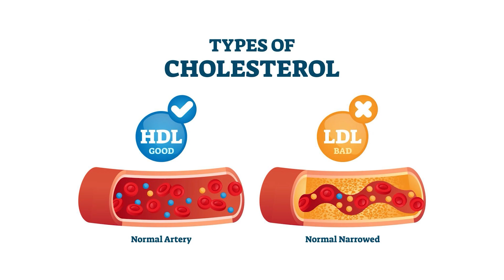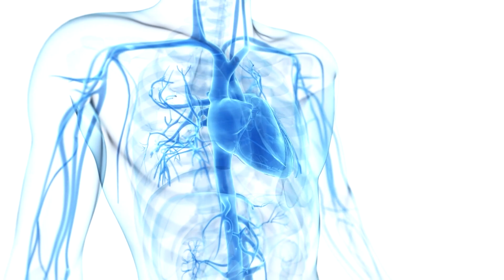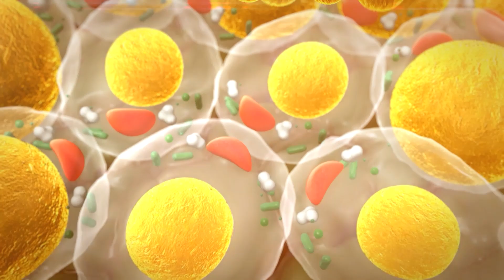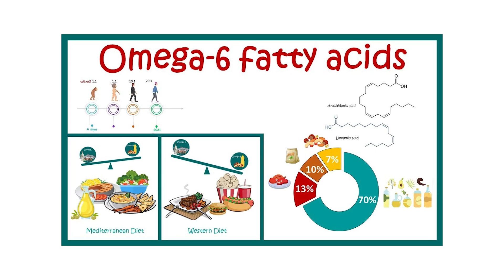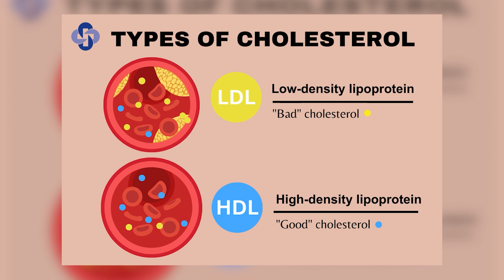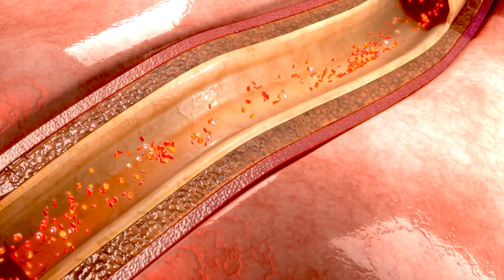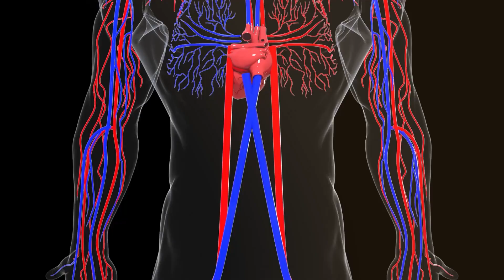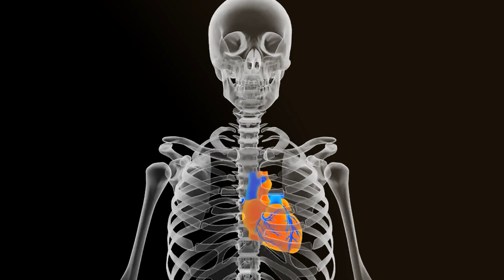Top 10 Heart Damaging Foods You Must Eliminate Today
Think you're eating healthy? Guess again! Some foods are like wolves in sheep's clothing, and they're bad news for your heart! In this video, we're pulling back the curtain on the top 10 foods that are no friends to your heart. From the sugar in your coffee to the fast food you grab on the go, we're revealing how these everyday choices could be harming your health. Stick around till the end to discover the number one food that's a silent killer, and what you can eat instead to protect your heart.

In today's video we look at Top 10 Heart Damaging Foods You Must Eliminate Today and top 10 foods that destroy your heart, and heart healthy foods. The top 10 unhealthy foods to avoid, including top 10 foods that destroy your heart health are the worst foods for your heart. Avoid these foods for your heart. Foods that destroy a healthy heart are 10 common foods that are damaging your heart. Top 10 worst foods for your heart that destroy your heart, and that can cause heart attack. Know the top 10 unhealthy health foods, and maintaining heart health with top 10 food for heart.

Inspired by: Healthy Long Life, Healthy Ever After, Incredibly Healthy, and Ageless Diet.

Inspired by: These 9 Warning Signs of Stroke One Month Before – Don't Ignore Them | Christiansen Felix

Inspired by: TOP 9 Warning SIGNS of BLOOD CLOTS

Inspired by: 7 Diabetes Nighttime Signs You Shouldn't Ignore!

Inspired by: 10 Alarming Signs Your Blood Sugar Is Too High

Inspired by: WATCH NOW! Avoid These Top 10 Foods for a Healthier Heart | PureNutrition

On HealthWise we explore healthy diets and the secrets many use to achieve longevity.